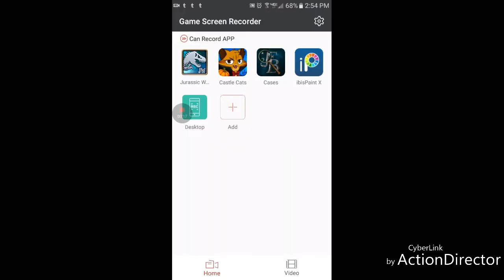I BROKE IT!- Jurassic World The Game- Part 6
Song:  Spider Dance remix by Rednas